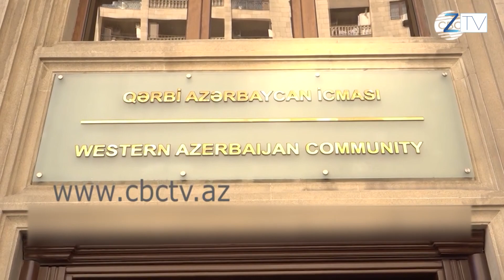Ադրբեջանական արհեստածին համայնքը ցանկանում է Հայաստանում ապրել